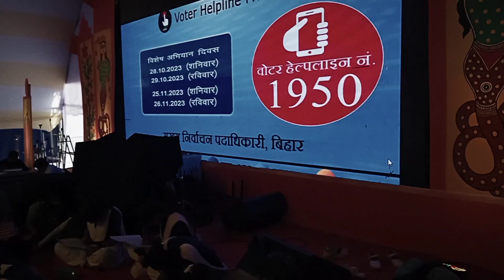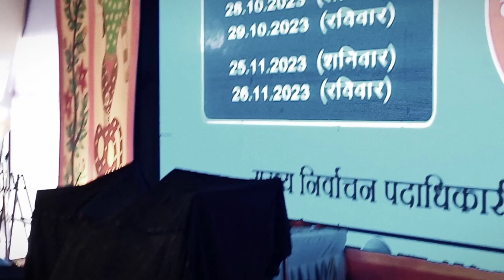December 2, 2023